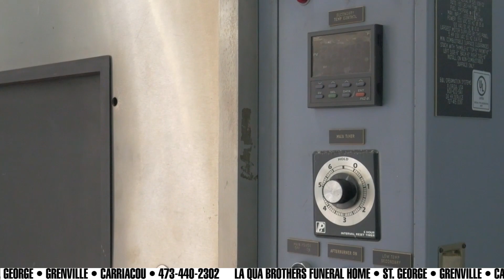MTV OBITUARIES 8-AUGUST-2023